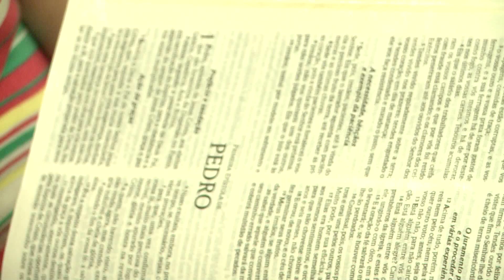Maiza Ribeiro - Quando a Graça Aconteceu?